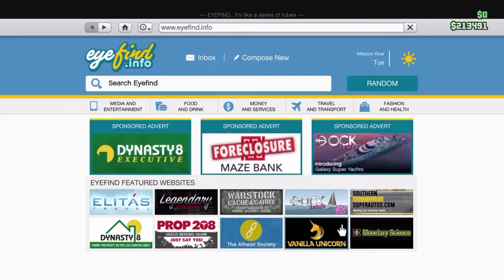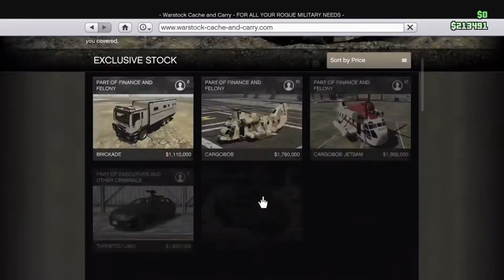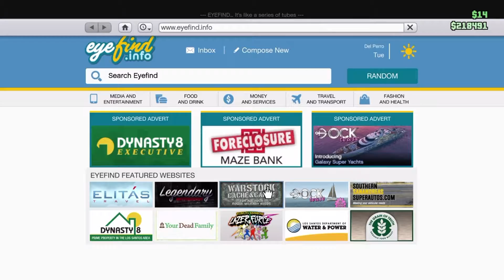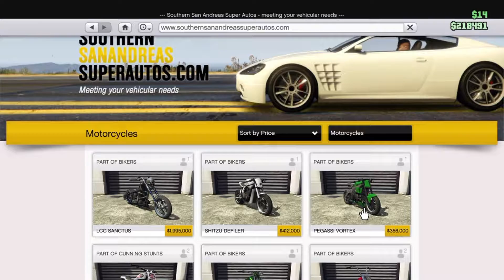The Fleeca Bank Heist Full Guide |Gta 5 Online | part1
Hey guys normally I don't have a description but today is different so anyway in this video we will be going through the Fleeca Bank heist Step by Step Guide with my friend. His gamertag is Rhyz_23Six If you wanna go Friend him on PS4.